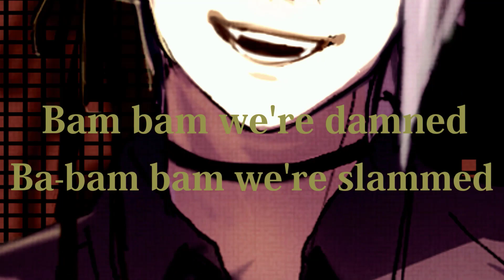【UTAU RELEASE】Play With Fire /ヒアソビ【Miso Alive】+VB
If you use it, feel free to tag me!! (:Twitter:@NecrinUwU)

Original: Camellia
UST: YorudanUTAU
Tuning: @CoffeeCat12  (ty honey)
Mixing: @Pyrop4n
Illust: @kungom  (tysm ;w;)
video: @kouboy5346